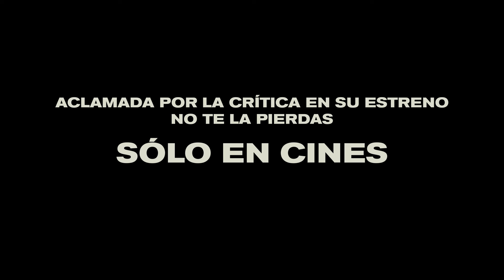NOP || Véalo con personas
¿Crees que sabes?
25 de agosto, sólo en cines.